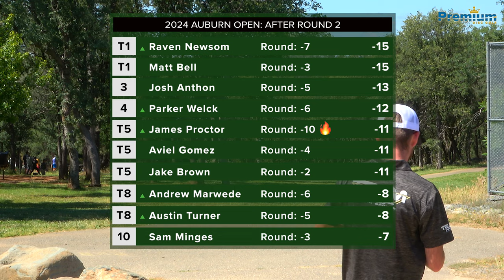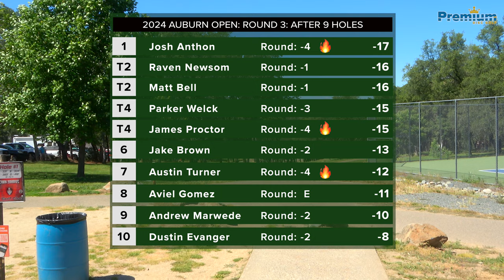2024 Auburn Open | MPO LEAD CARD | FINAL ROUND FRONT 9 | Newsom, Bell, Anthon, Welck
This is the final round, front 9 holes, of the MPO Lead Card at the 2024 Auburn Open Disc Golf Tournament in Auburn, CA at Auburn Regional Park Disc Golf Course. This was a PDGA Sanctioned A-Tier event held May 24-26, 2024. This event was presented by the Auburn Chain Zombies.

Players on the card were Raven Newsom, Matt Bell, Josh Anthon and Parker Welck.